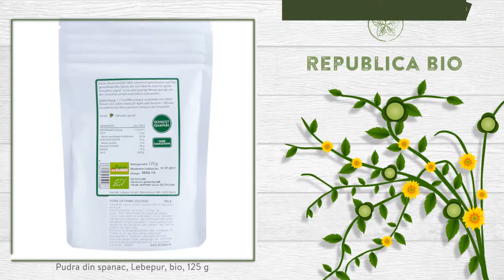Pudra din spanac, Lebepur, bio, 125 g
Descriere

• Pudra obtinuta din macinarea frunzelor de spanac.
• Spanacul este ingredientul ce contribuie activ la mentinerea sanatatii organismului si la intarirea lui.

Proprietati

• Spanacul are proprietati laxative usoare, depurative, antianemice, hipotensive, nutritive, remineralizante, afrodisiace si hipoglicemiante.
• Frunzele de spanac contin clorofila in cantitate mare, acid folic,  vitaminele B1, B2, B6, B9, PP, C, E si K, caroten, protide, lipide, glucide, luteina, fier, precum si substanta specifica spinacina.
• Spanacul este util in prevenirea bolilor cardiovasculare, in reglarea colesterolului, previne si trateaza anemia.
• Are proprietati antioxidante, anticancerigene, previne infarctul si atacurile vasculare cerebrale.

Continut

• O punga contine 125g de Pudra de spanac, Lebepur, bio, produs certificat ecologic.
• Ingrediente: 100% spanac.
• Ingrediente 100% de origine naturala, 100% provenite din agricultura ecologica.
Consum

• Se poate consuma ca smoothie: se adauga 1-2 linguri de pudra, 200ml apa si fructe dulci (mere sau banane) intr-un mixer electric si se amesteca 1 minut.
• Se mai poate adauga in supe, salate si sucuri de fructe.

Toate drepturile rezervate:

Republica BIO
Doar produse certificate organic!

RB1002581